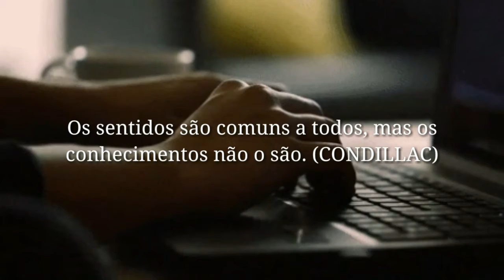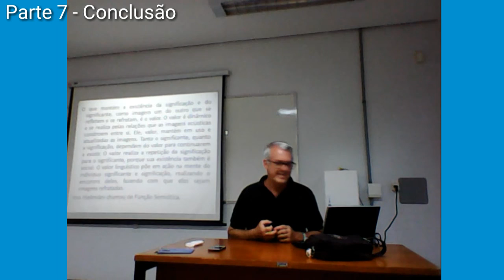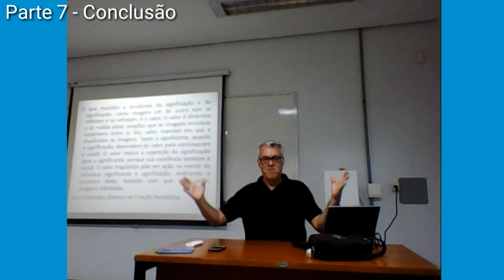Parte 7 conclusão indivíduo língua sujeito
Conclusão dos vídeos sobre o Indivíduo, a língua e o sujeito